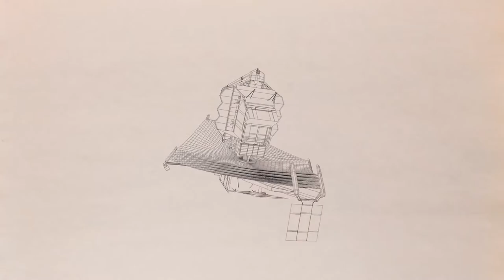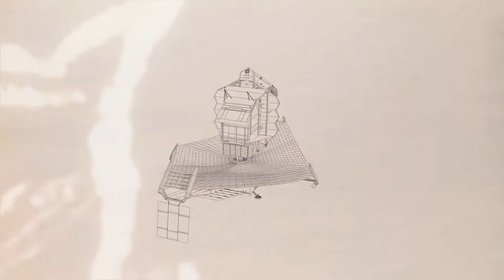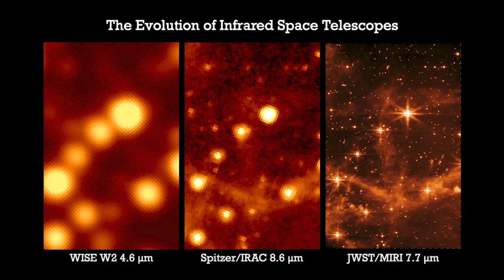Comparison images of WISE, Spitzer & JWST Infrared Space telescopes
Welcome Back To Cosmos Observer!

The images released by the James Webb Space Telescope (JWST) team last week aren’t officially ‘first light’ images from the new telescope, but in a way, it feels like they are. These stunning views provide the initial indications of just how powerful JWST will be, and just how much infrared astronomy is about to improve.The images were released following the completion of the long process to fully focus the telescope’s mirror segments. Engineers are saying JWST’s optical performance is “better than the most optimistic predictions,” and astronomers are beside themselves with excitement. in this video, we are looking Into Comparison images of WISE, Spitzer & JWST Infrared Space telescopes